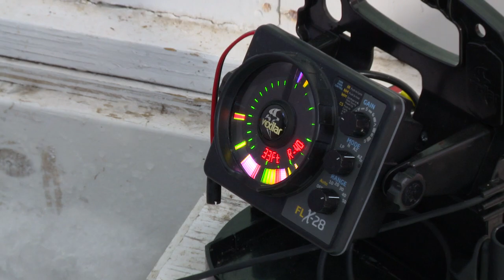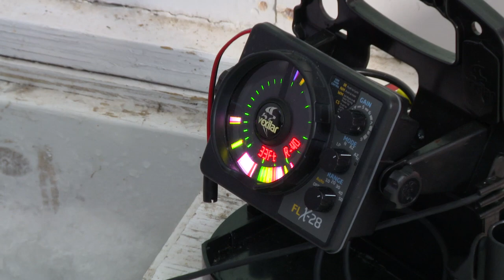Tons of Walleyes at Lake of the Woods, MN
Greg Jones and Nik Nelson head to Lake of the Woods, MN and catch their limit of walleye within  only an hour or two.

MidWest Outdoors TV Show #1709